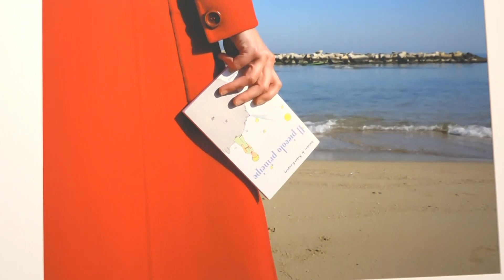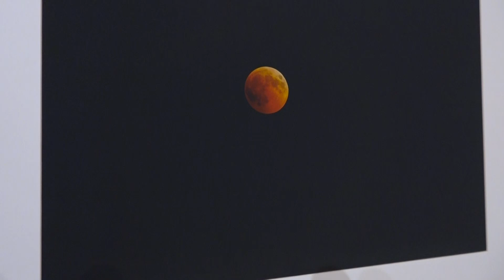Bari, al Museo Civico 41 scatti di emozione e vita per ricordare Vincenzo Moretti